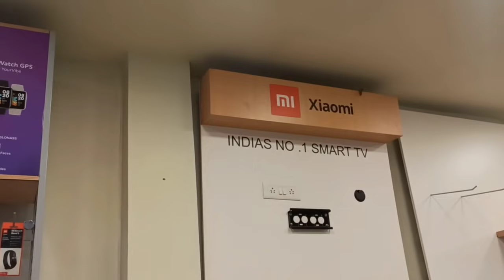ঘৰলৈ বুলি এটা নতুন বস্তু আনিলো | Assamese vlog | Assamese recipe | Daily vlog